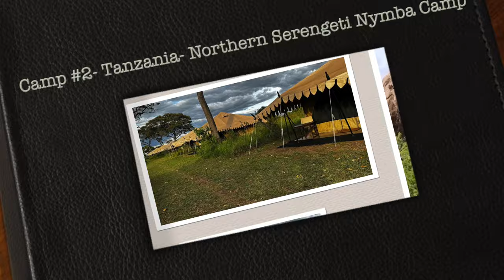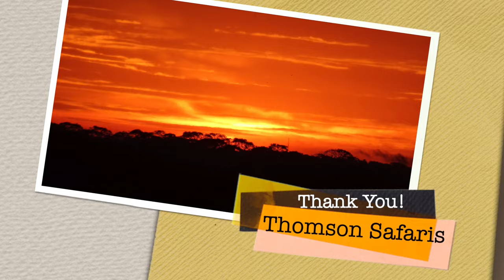Camp #2 Tanzania Northern Serengeti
This video covers Camp #2  (days 3 and 4) of our 8 day Safari. Camp #2 was called Nymba Camp and is located in the Northern Serengeti near the Kenyan border of Tanzania.